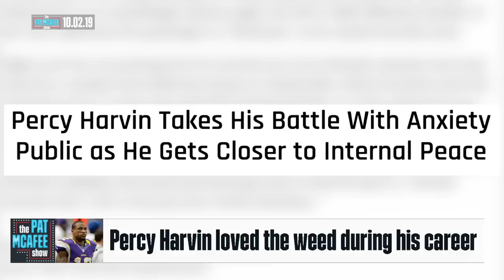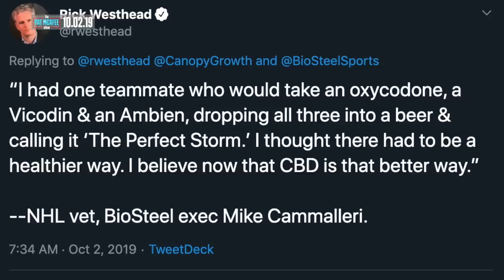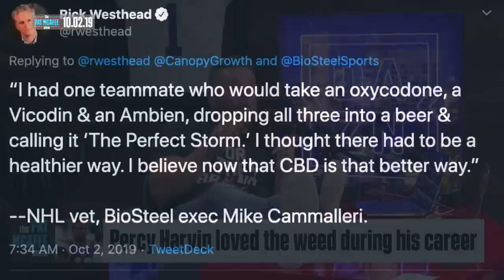Percy Harvin was HIGH For Every NFL Game?!